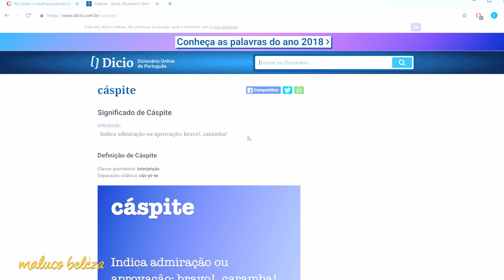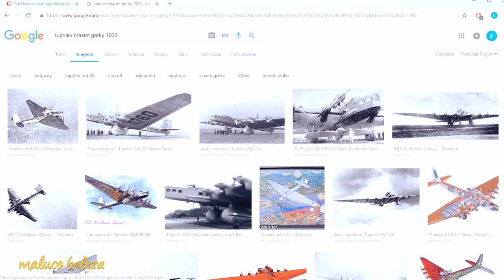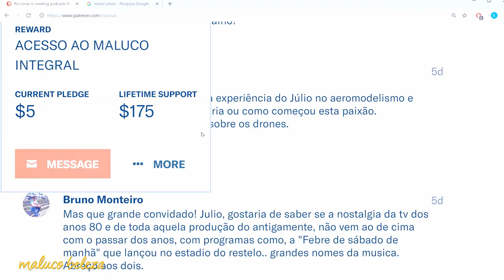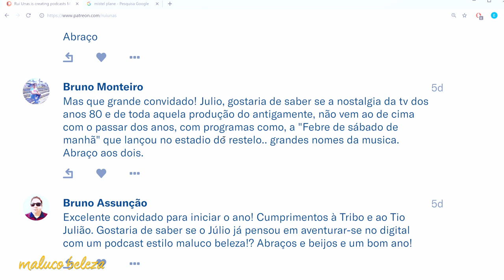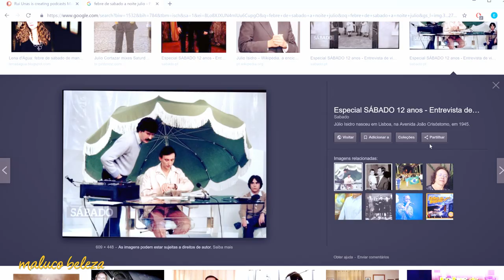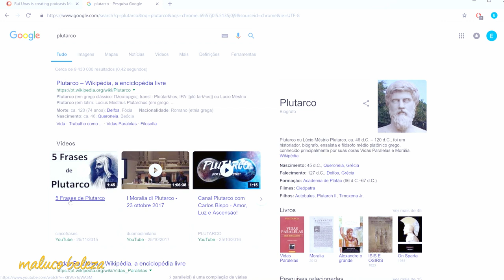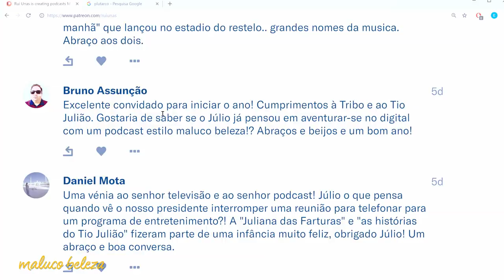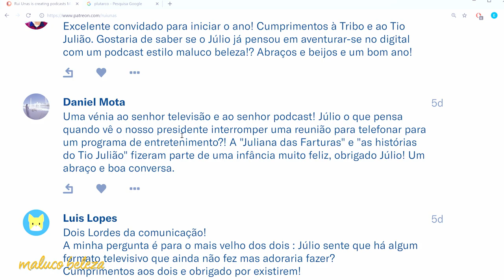Júlio Isidro - "nunca tive um emprego, tive trabalho" - Maluco Beleza (P2)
Segunda parte da conversa com Júlio Isidro no Maluco Beleza!